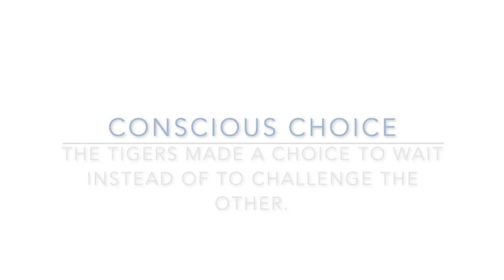Tigers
Tigers are conditioned to make the right choice.